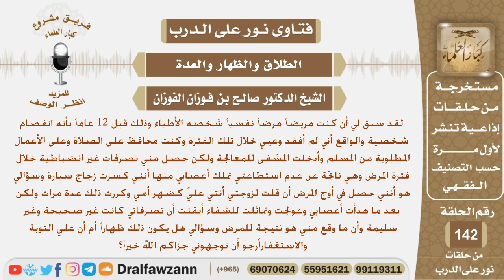قال لزوجته أنتي علي كظهر أمي حيث أنه مريض بانفصام الشخصية وقالها في أوج المرض فماذا عليه؟ الفوزان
نص السؤال:
لقد سبق لي أن كنت مريضاً مرضاً نفسياً شخصه الأطباء وذلك قبل 12 عاماً بأنه
انفصام شخصية والواقع أني لم أفقد وعيي خلال تلك الفترة وكنت محافظ على
الصلاة وعلى الأعمال المطلوبة من المسلم وأدخلت المشفى للمعالجة ولكن حصل
مني تصرفات غير انضباطية خلال فترة المرض وهي ناتجة عن عدم استطاعتي تملك
أعصابي منها أنني كسرت زجاج سيارة وسؤالي هو أنني حصل في أوج المرض أن قلت
لزوجتي أنتي عليّ كظهر أمي وكررت ذلك عدة مرات ولكن بعد ما هدأت أعصابي
وعولجت وتماثلت للشفاء أيقنت أن تصرفاتي كانت غير صحيحة وغير سليمة وأن ما
وقع مني هو نتيجة للمرض وسؤالي هل يكون ذلك ظهاراً أم أن علي التوبة والاستغفار
أرجو أن توجهوني جزاكم الله خيراً؟
السيرة الذاتية :
للاشتراك في قناة الشيخ صالح الفوزان

رئيس الفريق
لمشروع كبار العلماء